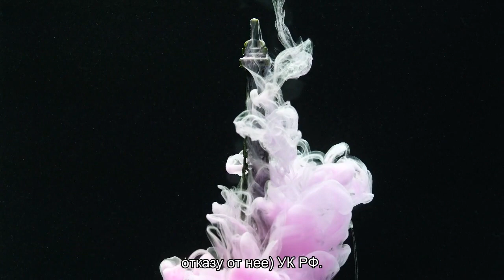У фармпроизводителей изымают документы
В офисах нескольких крупных фармкомпаний, поставляющих препараты, которые входят в перечень жизненно важных и необходимых лекарственных средств (ЖНВЛС) начались выемки документов, сообщает laquo;Интерфаксraquo; со ссылкой на анонимный источник в правоохранительных органах.